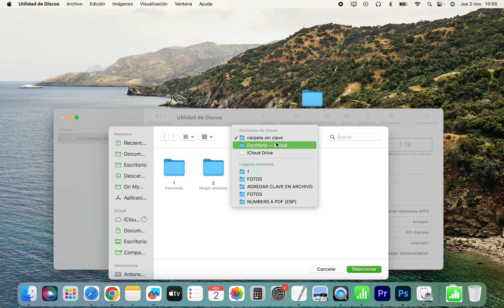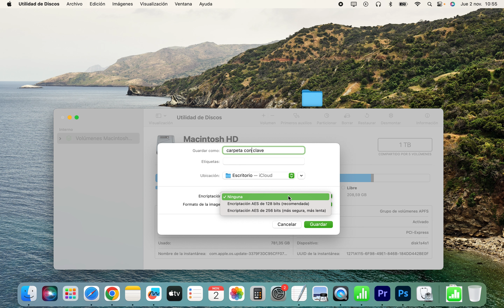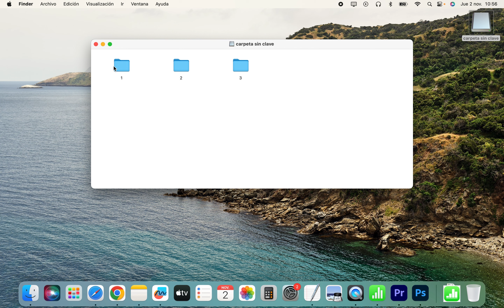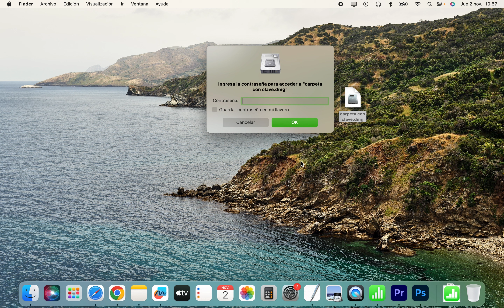COMO PONER CONTRASEÑA O CLAVE A UNA CARPETA EN MAC